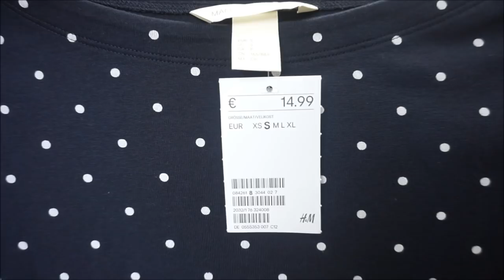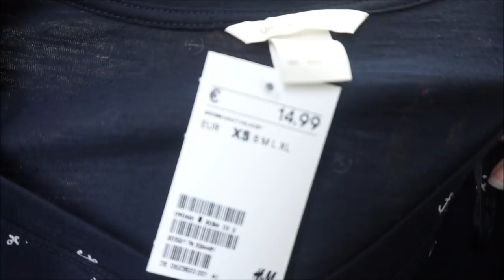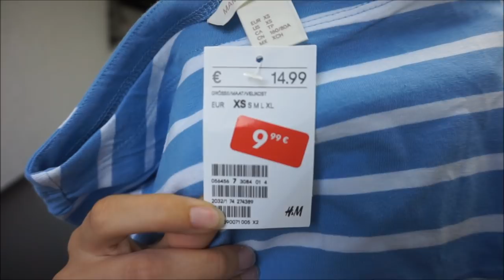Umstandsmoden Haul || Schwanger mit 18